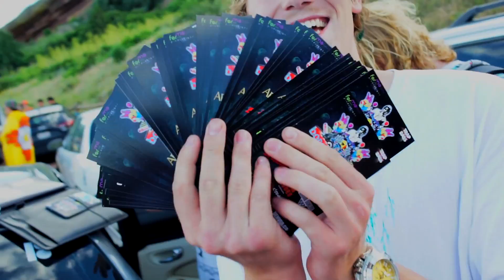ForMo Hits the Streets / Episode 1 / Red Rocks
For the first installment of ForMo Hits the Streets, we hit the Red Rocks parking lot to spread the love and educate the Global Dance Festival crowd about Boredomfest.

Track ID:
Calvin Hobbes - Event Horizon